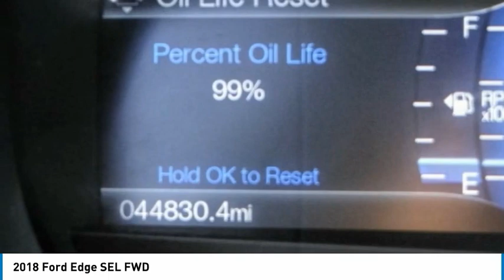2018 Ford Edge ORANGE TUSTIN PLACENTIA FULLERTON ORANGE COUNTY 00U00844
2018 Ford Edge SEL FWD

Villa Ford
2550 N. Tustin St.

VILLA FORD PROUDLY SERVICING ORANGE, TUSTIN, PLACENTIA, FULLERTON, ORANGE COUNTY, & SURROUNDING SOUTHERN CALIFORNIA LOCATIONS. THIS BLACK 2018 Ford EDGE IS EQUIPPED WITH A EcoBoost 2.0L I4 GTDi DOHC Turbocharged VCT, AUTOMATIC TRANSMISSION, AND RECEIVES AN ESTIMATED 20 City/29 Hwy MPG. CONTACT VILLA FORD AT TO SCHEDULE A TEST DRIVE AND TAKE THIS 2018 Ford EDGE HOME TODAY, OR VISIT OUR SHOWROOM CONVENIENTLY LOCATED AT 2550 N. TUSTIN ST. ORANGE, CA 92865. STOCK #: 00U00844 | 2018 Ford Edge SEL FWD ALLOY WHEELS AIR CONDITIONING POWER PASSENGER SEAT 2018 Ford EDGE SEL FWD Recent Arrival! SEL 2018 Edge Ford FWD 6-Speed Automatic Clean CARFAX. Shadow Black EcoBoost 2.0L I4 GTDi DOHC Turbocharged VCT 4D Sport Utility 20/29 City/Highway MPG Awards: * 2018 KBB.com Brand Image Awards * 2018 KBB.com 10 Most Awarded Brands Only $500 Down (OAC). Over 150 pre-owned vehicles available. STOCK #: 00U00844 | VIN: 2FMPK3J90JBC55962 | 2018 Ford Edge SEL FWD ALLOY WHEELS AIR CONDITIONING POWER PASSENGER SEAT Villa Ford